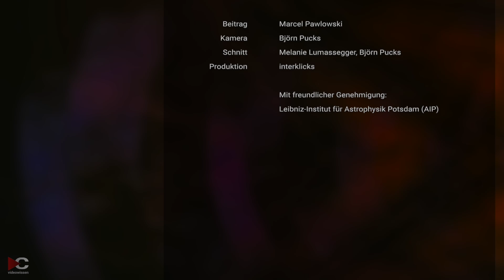Von der Neugier zum Kosmos • Forschung an Zwerggalaxien & Dunkler Materie | Marcel Pawlowski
Was treibt einen Astrophysiker dazu, die Geheimnisse des Universums zu entschlüsseln? Marcel Pawlowski erzählt von seiner Reise von der kindlichen Faszination für die Naturwissenschaften bis hin zur Erforschung von Zwerggalaxien und der Dunklen Materie. Er erklärt, wie sein Interesse für Astrophysik und Fragen zu Zwerggalaxien ihn dazu führte, die Geheimnisse der Dunklen Materie und ihre Funktion im Universum zu erforschen